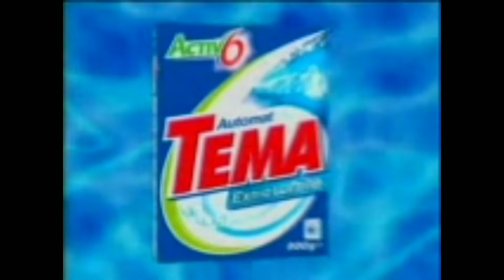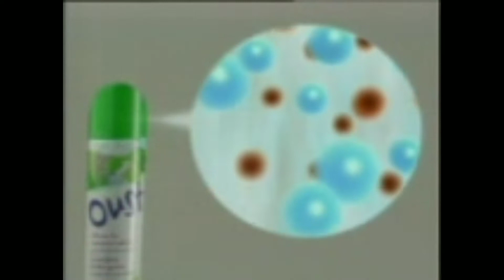Нова Тв-Рекламен Блок (Февруари 2006) част 2